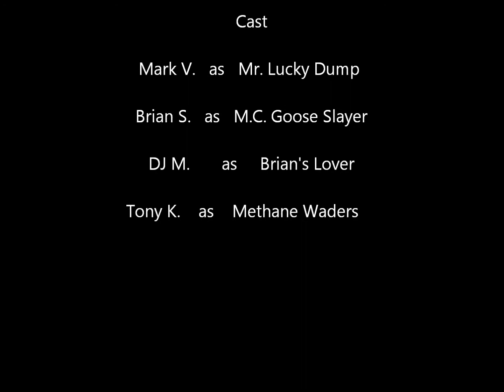Opening Day Duck Season 2013 ILLINOIS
Illinois northern zone opening day duck season 2013. In a pit blind with a few buddies goofin off since we don't see no birds. Enjoy.